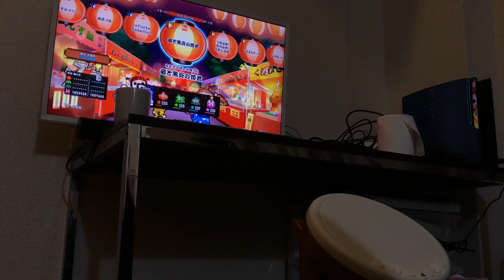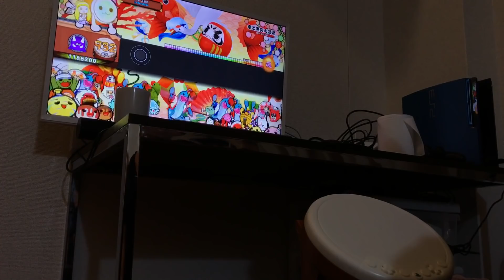태고의달인PS4 용과 흑염의 아가씨 우라 타타콘 풀콤보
Player : なるー (Naru)

개조 안한 타타콘입니다.
생각보다 바닥이 많이 울리네요;